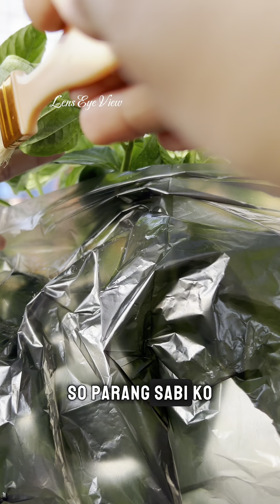Magwawalis ng peste sa bell pepper